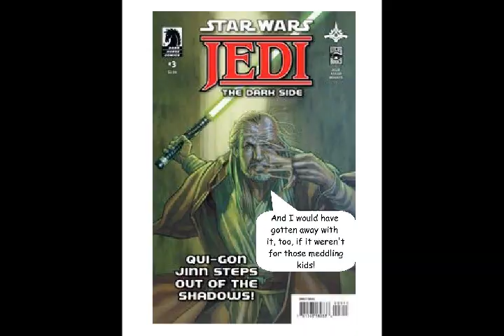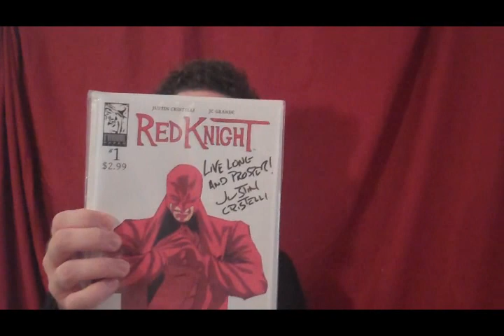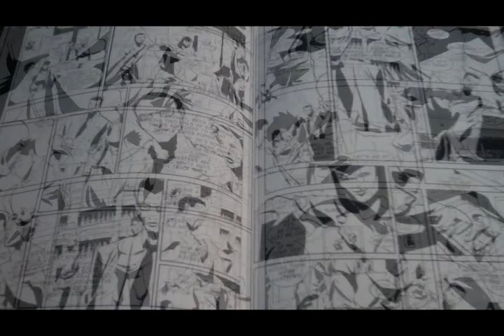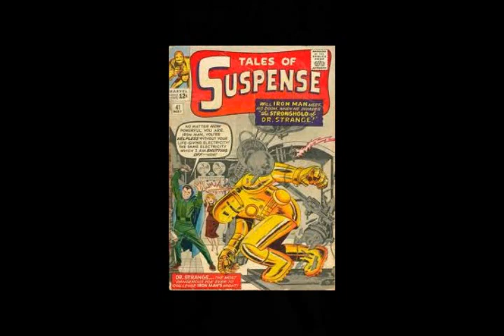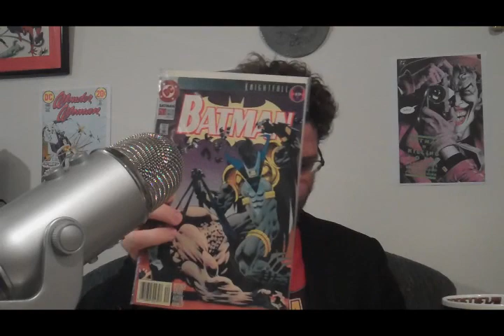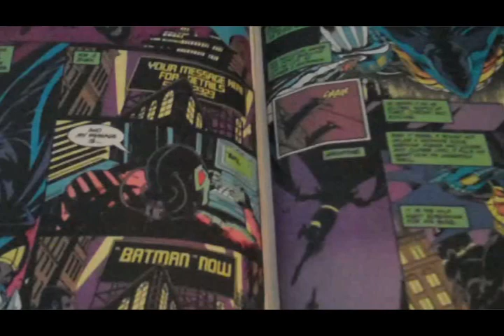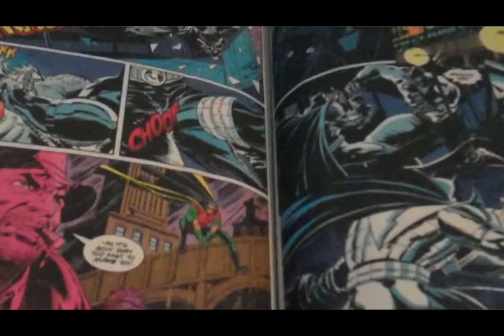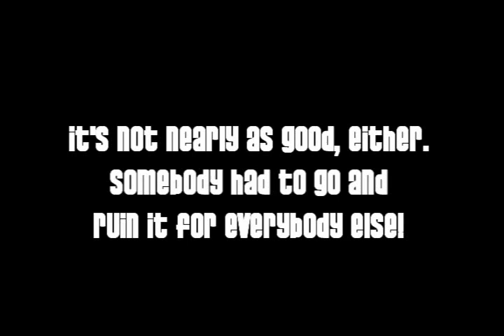Comic Book Late Night 7/22/2011 Superhero Trailers, Browncoat Eric, Cameron Cooke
Tonight Captain Logan welcomes Cameron Cooke!

Guest-hosted by Browncoat Eric (blowshimselfupdude).

-Superman and Lois no longer married, Clark's parents dead, other changes (more Kal-El than Clark Kent...)

-New Amazing Spider-Man pictures and trailer in front of Captain America

-Joker Blogs Series 2, 2012 (thanks to bluedragon5 for bringing this up)